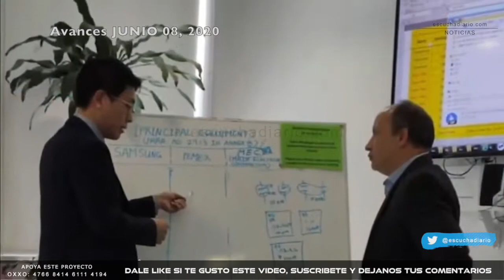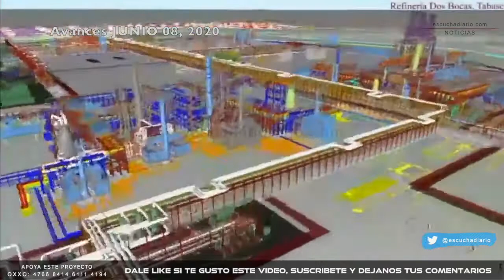8 DE JUNIO AVANCE DE LA REFINERIA EN DOS BOCAS TABASCO | escuchadiario.com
Resumen de la conferencia AMLO hoy

8 DE JUNIO AVANCE DE LA REFINERIA EN DOS BOCAS TABASCO | escuchadiario.com

Escucha Diario
(@EscuchaDiario) Junio 08, 2020